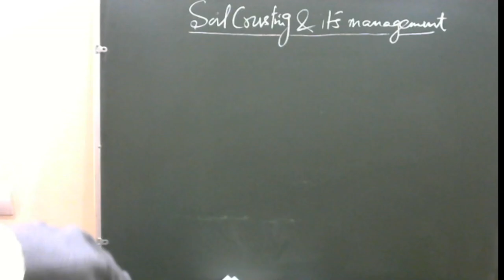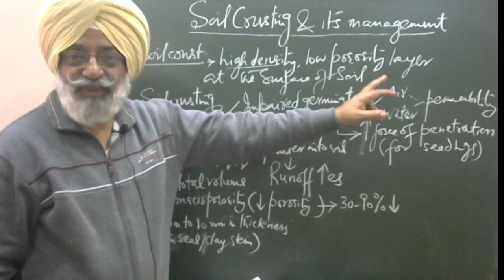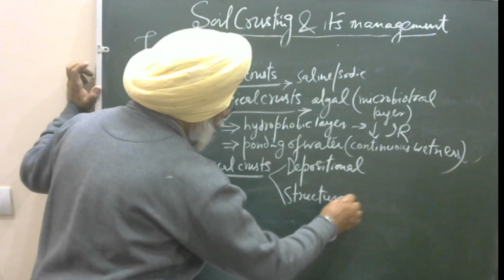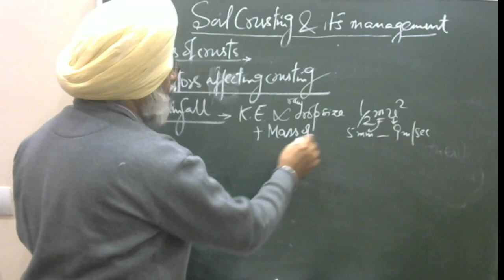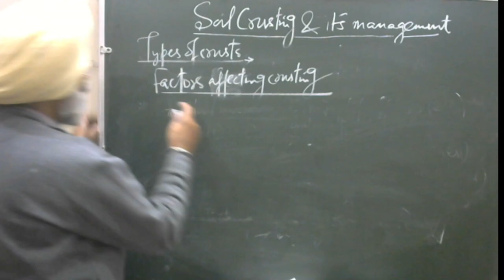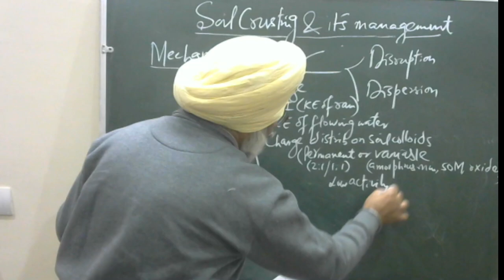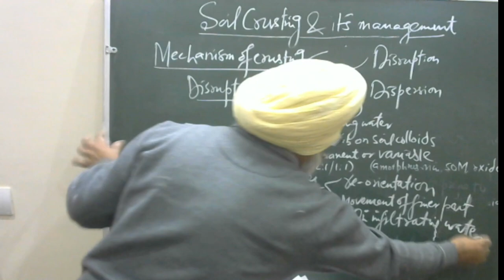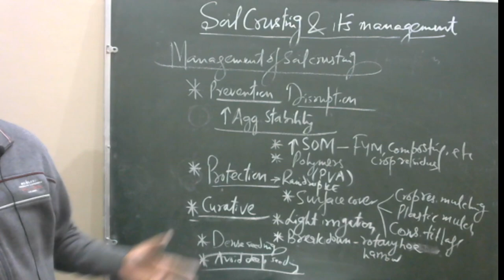Ch II (L-7) Soil Architecture (Soil Crusting and its Management)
This video explains the process, factor and management of soil crusting